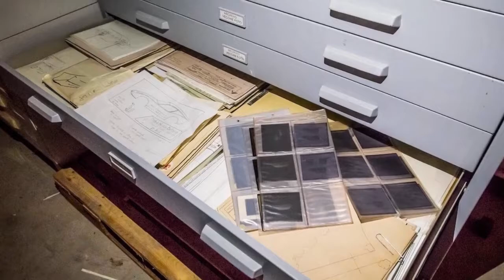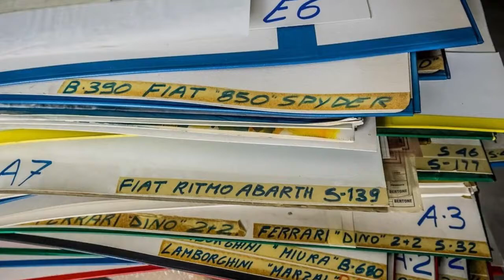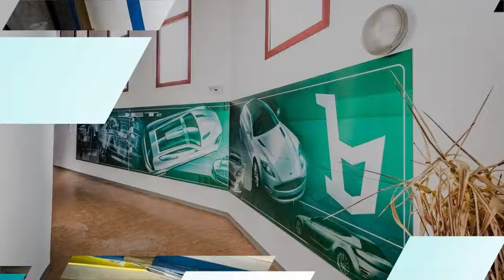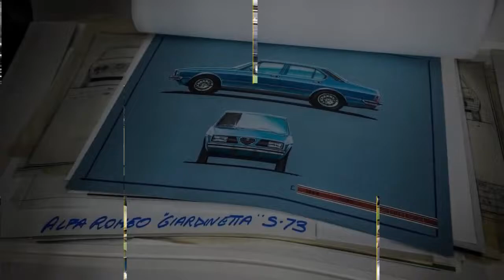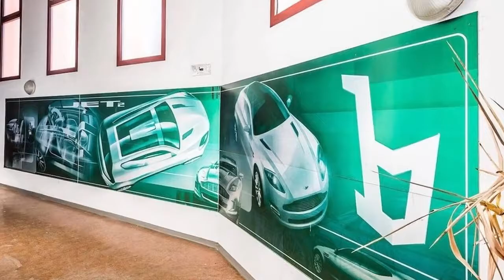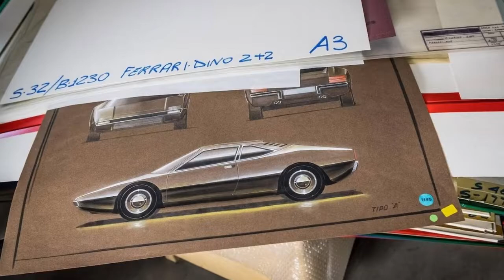Watch this 1960s Lamborghini design sketches, styling models, rare spares and even concept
Legendary styling house Bertone went out of business in 2013, having already sold many of its precious historic collection of concept cars in 2011 – with more selling in 2015.

The car world thought that was it, the sad end of Bertone which, with its 100-plus year history, was one of the greats of Italian coachbuilding. And it was the end, except that what almost no one realized was that the Bertone Stile HQ, located in the north-east of Turin, was still full of archive material – original design drawings, styling models, rare spares and even full concept cars.